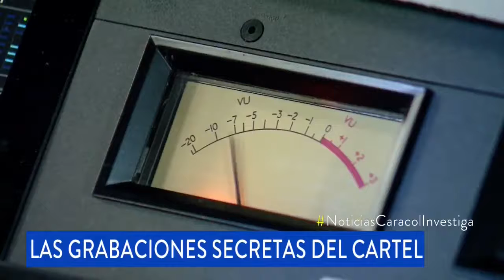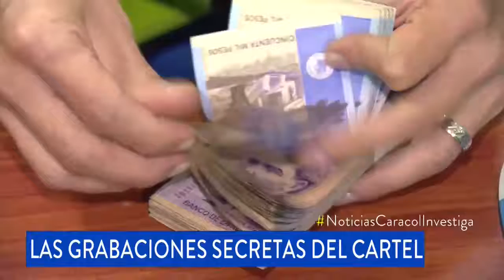(3) Alejandro Lyons, El Hombre De La DEA - Informe Especial